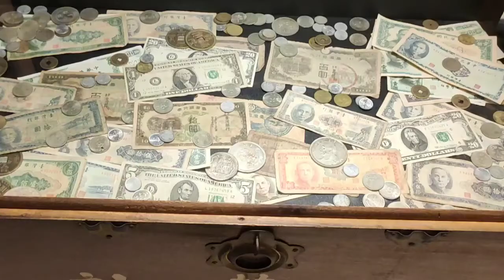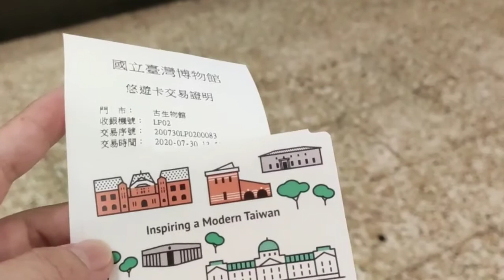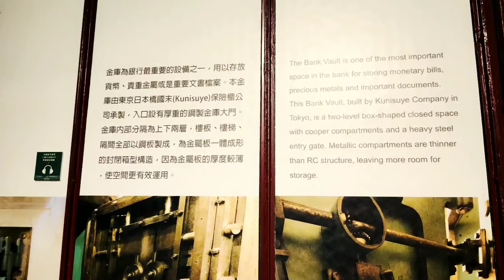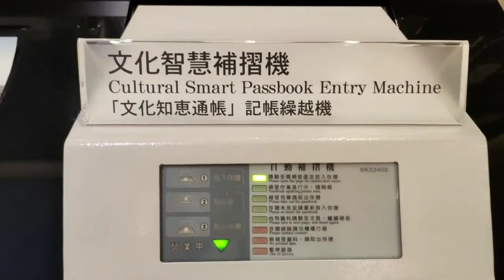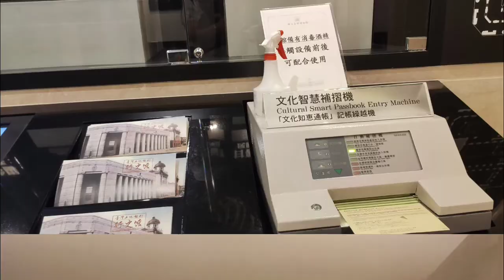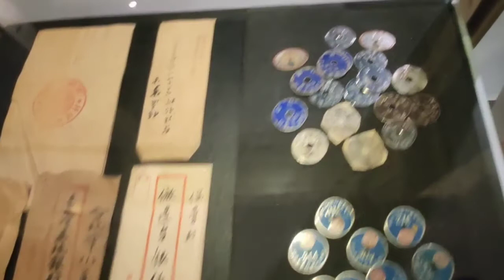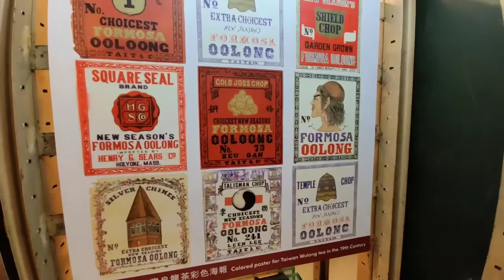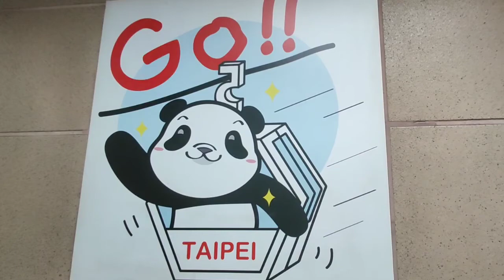EXPLORING TAIPIE THE LAND BANK OF TAIWAN BANK BANK MUSEUM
location add:No.25, Xiangyang Road, Zhongzheng District, Taipei City, 100
 How to get there:By MRT: take the Taipei main station MRT,walking distance from the main station and just opposite of the 228 peacepark.
The museum was built during the Japanese Colonial Period.